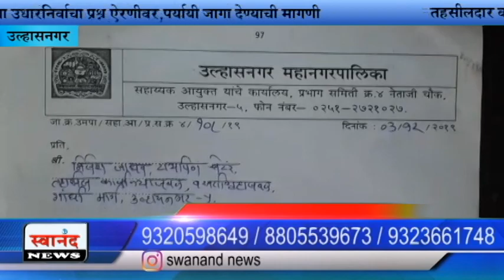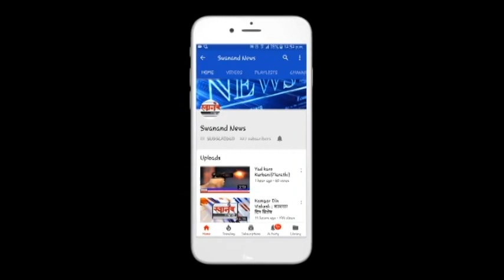तहसिलदार शेजारील अपंगांच्या टपऱ्यांवर होणार कारवाई ! अपांग होणार बेरोजगार ! उल्हासनगर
SEND ME STUFF:

Near B.K.No.1416,
Maratha section - 32,
Ulhasnagar - 421004,
Dist. : Thane,
Maharashtra,
India